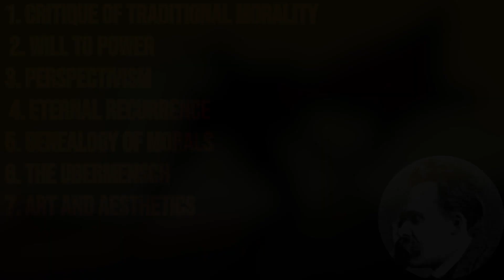Devilman: Nothing Else Matters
Devilman is a long-running series about Akira and Ryo in there eternal battle. There are many versions of Devilman from crybaby to Devil Lady. In this video, I will be going over Devilman and Nihlism in the show.  Devilman crybaby is a great show on Netfilx, and you should check it out!